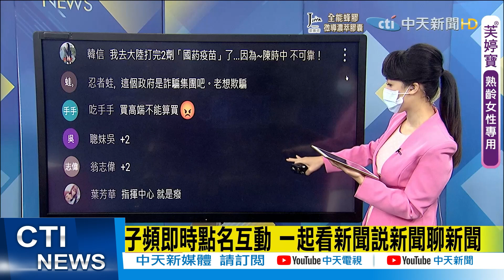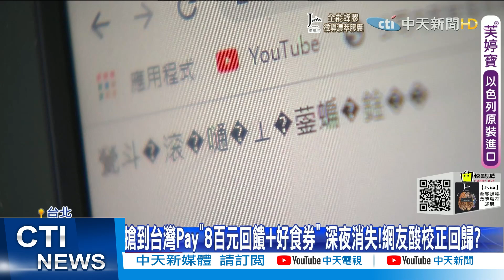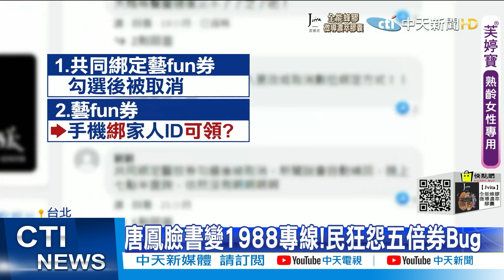【張雅婷報新聞】明年6月前增2.2萬例? 專家:若Delta流行恐更多｜台第2劑覆蓋率8% 專家:8成才具群體免疫｜終於!及時雨救困境 八大行業紓困"1次發4萬" 精華版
00:00 明年6月前增2.2萬例? 專家:若Delta流行恐更多
02:51 台第2劑覆蓋率8% 專家:8成才具群體免疫
04:04 終於!及時雨救困境 八大行業紓困"1次發4萬"
05:55 八大行業何時恢復營運? 復業需"員工6成打疫苗"
06:14搶"數位"五倍券...後悔了嗎? 蘇揆這句話可翻盤?
07:27 搶到台灣Pay"8百元回饋+好食券" 深夜消失!網友酸校正回歸?
08:53 實測"共同綁定"遇卡關大魔王 民怒轟蔡政府:欠你嗎?
09:10 唐鳳臉書變1988專線!民狂怨五倍券Bug